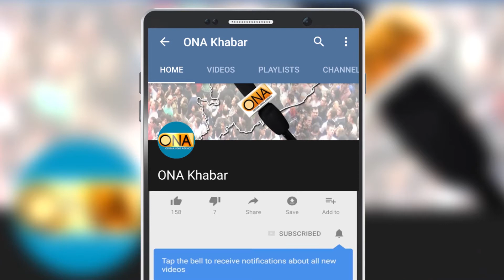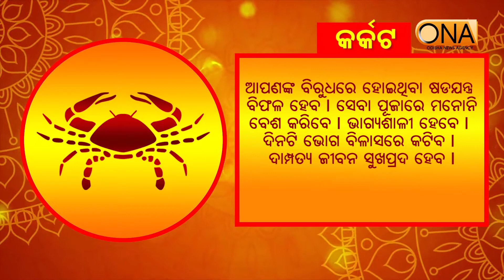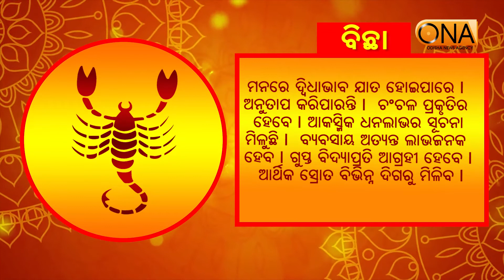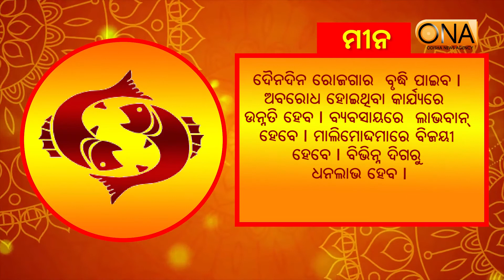Today's Horoscope || 6th April 2021 || ONA KHABAR